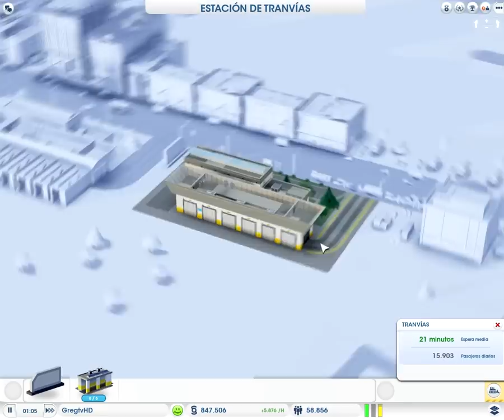Simcity 5 (2013) con ChichesTH - Episodio 4 - Super bug de tráfico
!Bienvenido a mi canal de videojuegos en español!

Aqui suelo subir videos en forma de gameplay de todo tipo de videojuegos.

 Mis generos favoritos son la gestion, la estrategia, los juegos de supervivencia, rpg y rol en general.

 Tambien e jugado juegos MMO y mobas asi como los principales Shooters y triples AAA del mercado.